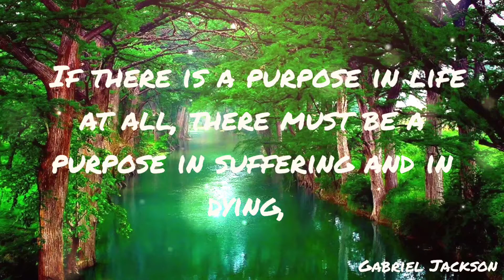Words Of Wisdom: Viktor Frankl - Man's Search For Meaning: Words On Life's Purpose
Transcript:

"To live is to suffer, to survive is to find meaning in the suffering. If there is a purpose in life at all, there must be a purpose in suffering and in dying, but no man can tell another what this purpose is. Each must find out for himself and must accept the responsibility that his answer prescribes. If he succeeds he will continue to grow in spite of all indignities."

Viktor Frankl
- Man's Search For Meaning

-Music